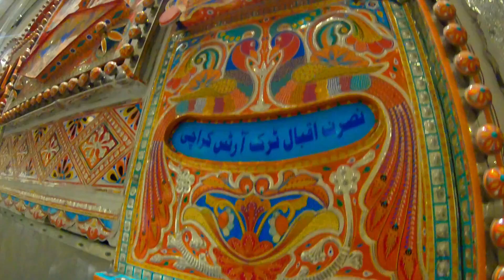Islamabad Tour and New Airport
Hum 4 team is on up country tour our day one is amazing with lot of new friends. Islamabad airport is newly constructed area please watch and enjoy.